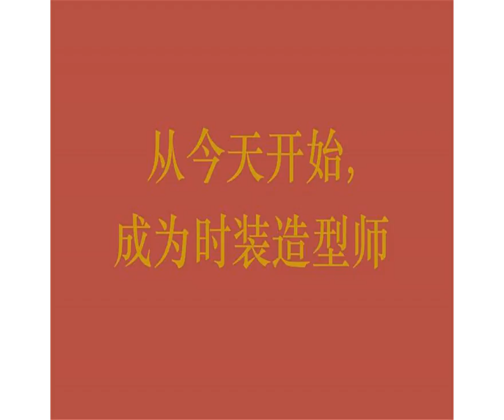重新定位的Prada再现曙光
本文作者：LucaSolca　　巴黎银行证券部奢侈品部门负责人LucaSolca认为：在一次次战略失策后，Prada终于朝着正确的方向迈出了步子。　　瑞士日内瓦——Prada近年走得跌跌撞撞也不是什么秘密了。　　虽然现在再开马后炮已是于事无补，但这家意大利时装屋应该一开始就意识到，定价定到已经直逼Hermès与Chanel的市场最高端是个错误。毕竟，另外两家的产品品类超涉及时装和皮具，涉及珠宝首饰、化妆品与香氛还有更多。这些不同品类搭建起了行之有效的价格金字塔，最昂贵的手袋在金字塔的顶端闪闪发光。　　相较之下，Prada的做法就像是在不借助梯子就直升定价最高端。更麻烦的是，Prada同时缩窄了产品品类，这么一看，Prada的手袋就显得定价过高了。更引人侧目的是，作为品牌最出名的单品之一，尼龙包袋的分销也是按照这个定位准则进行操作，意味着该公司已经成为同类品牌中最容易受折价影响的品牌之一。这对形成品牌的“排他性”基本帮不上忙——但整个奢侈品行业是建立在排他性的基础之上的。Prada的定价策略没奏效，也就不奇怪了。　　与此同时，越来越多的轻奢品牌开始做起了手袋。Prada遭受了“两面夹击”